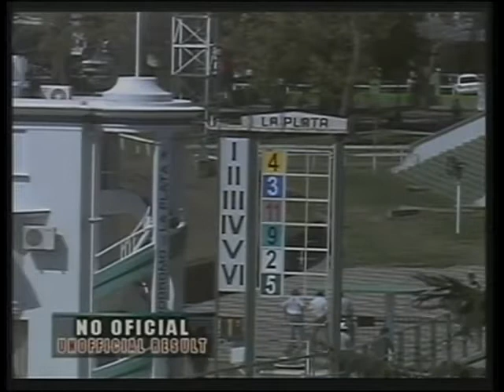La Plata 10/09/13 01